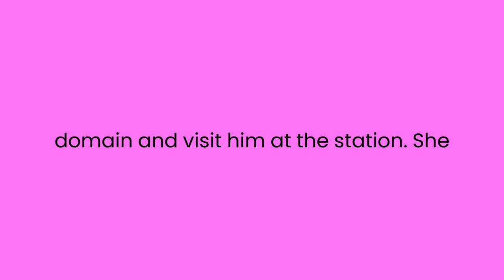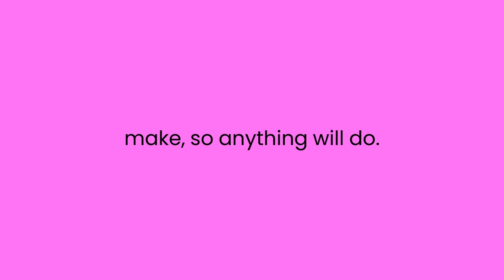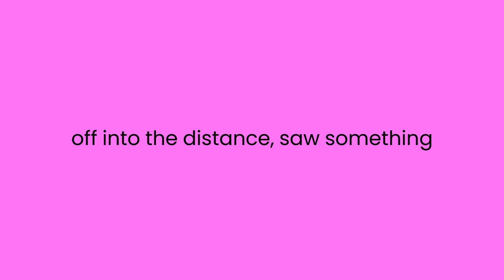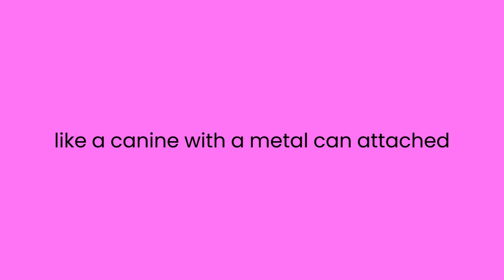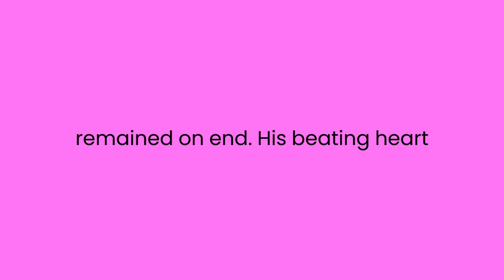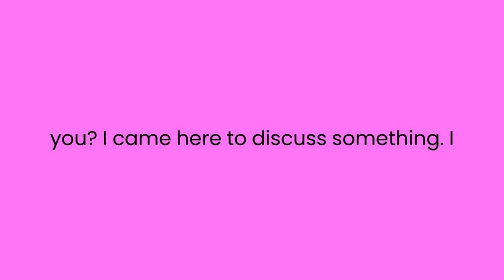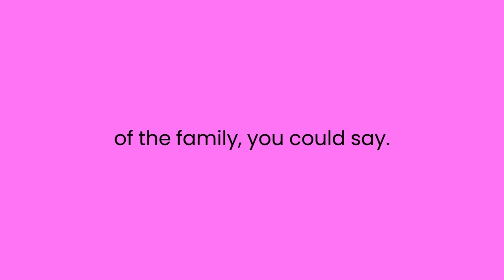The Stationmaster (SHORT STORY)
THE STATIONMASTER AT Drebesky is called Stephan Stephanitch-his family name is Sheptunov. The previous summer he was engaged with a minor embarrassment. Immaterial however it was, this embarrassment cost him an extraordinary arrangement. Due to it he lost his new stationmaster s cap and his confidence in mankind. In the late spring, train number 8 would pass his station at 2:40 in the first part of the day, the most badly arranged time conceivable. Rather than resting, Stephan Stephanitch needed to stroll all over the stage and stick around the message office until morning. Each mid year Aleutov, his colleague, would leave to get hitched, and poor Sheptunov needed to hold the fortification all alone.